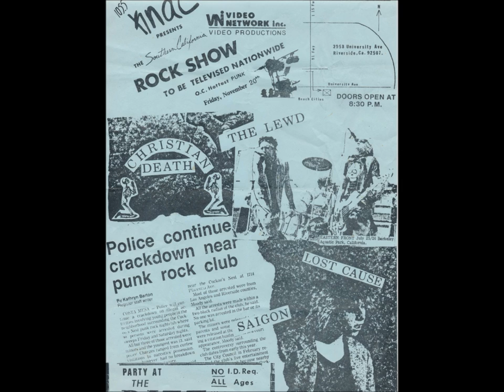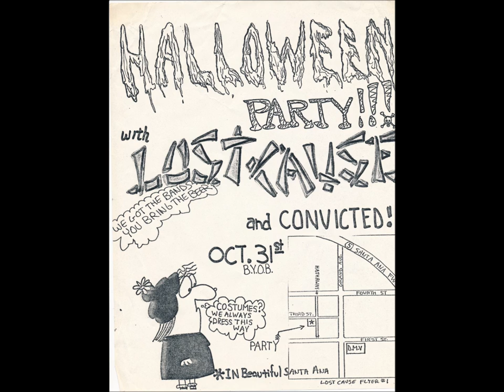Lost Cause-Misfit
Punk band Lost Cause from Orange, CA 1981 playing the song "Misfit."  The best version of the song, sung by Johnny Ernst.